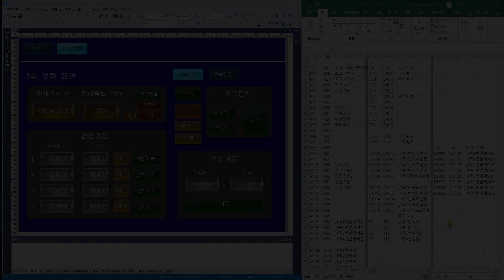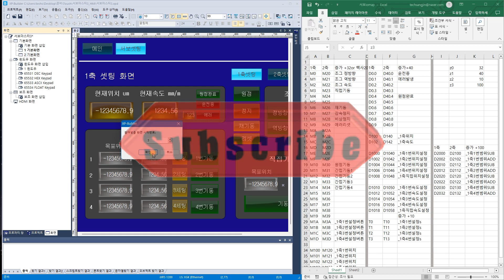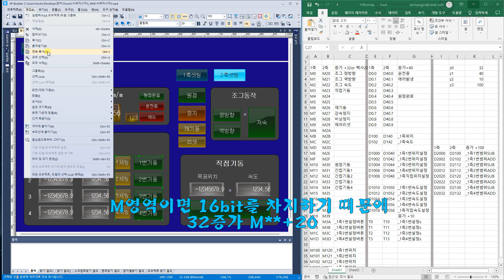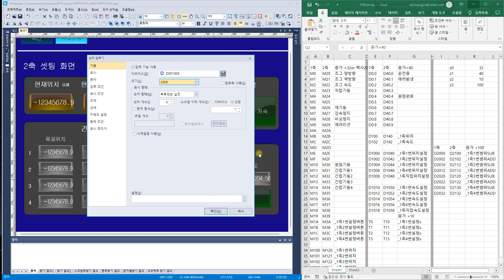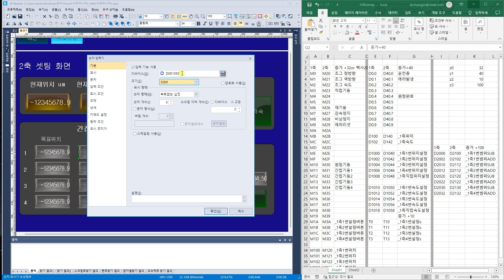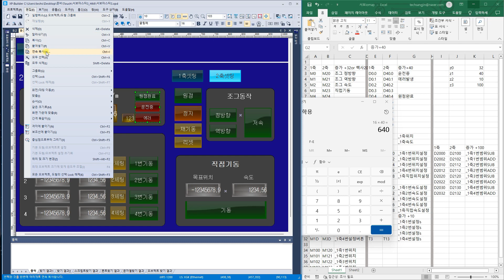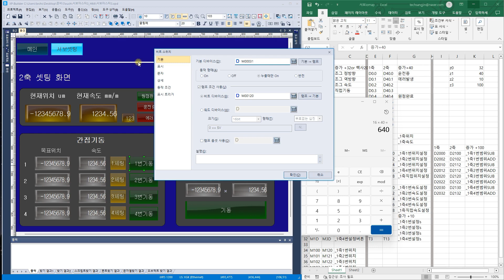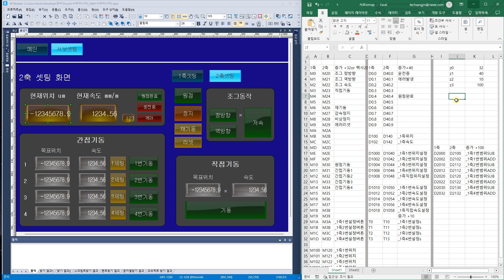LS일렉트릭 - 서보 프로그램 작화하기 (XP_Builder)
LS일렉트릭사의 XG5000을 활용하여 실습예제를 다루는 내용입니다.
서보 구동 프로그램 PLC를 HMI 작화하면서 축수량을 늘리는 방법입니다.
(feat.XG5000, XG-PM) (더보기+ PLC자료공유)

00:00 인트로 - 작화방법 소개
00:19 HMI 작화 -1축 요소 분석
03:55 HMI 작화- 2축 페이지 만들기
05:04 HMI 작화--2축 요소 만들기
09:58 마침 - 그룹변경 시 장,단점